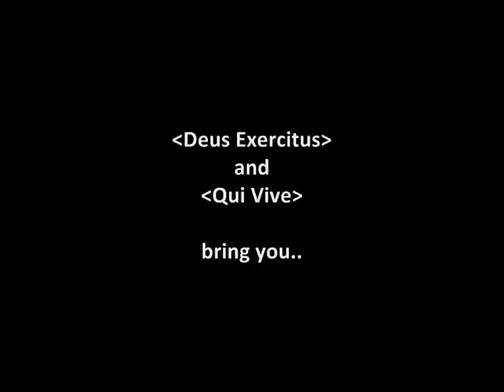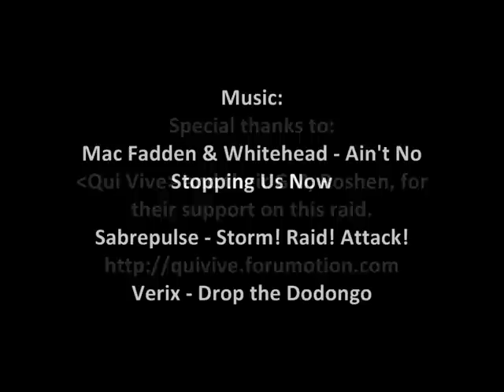Deus Exercitus & Qui Vive - For the Horde!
Two guilds on Saurfang EU team up for For the Horde achievement. You may notice I'm riding a black war bear around, I already had the achievement long before making this video. And aw man, I got the date wrong for some reason, it was actually the 31st. /facepalm